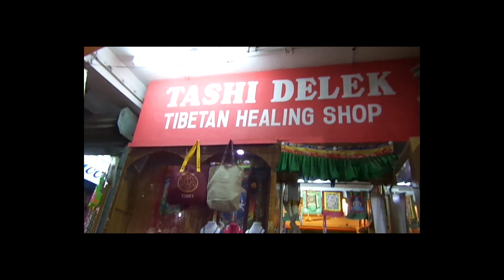ТАШИ ДЕЛЕК! ЧТО ЭТО ЗНАЧИТ И ПОЧЕМУ Я ГОВОРЮ ТАК В НАЧАЛЕ ВИДЕО? ПОЗДРАВЛЯЮ ВСЕХ С ДНЁМ ЗНАНИЙ!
Здравствуйте, Дорогие Зрители! Снимала это видео специально для тех, кто немного подзабыл как оно было и для новых зрителей, надеюсь Вам понравится это видео! Всех люблю!

Всем Лучей Добра и Любви! 🌷☀❣

Ваша Буддистка Кэт! 🙏🤗😘